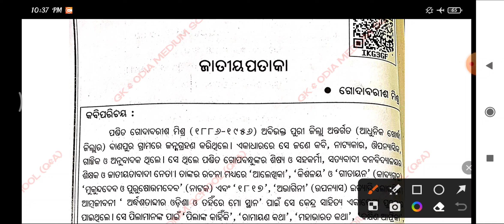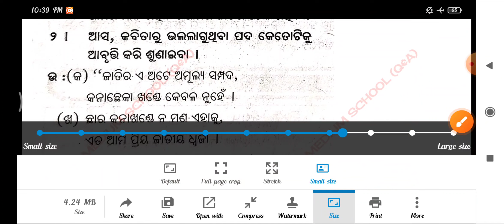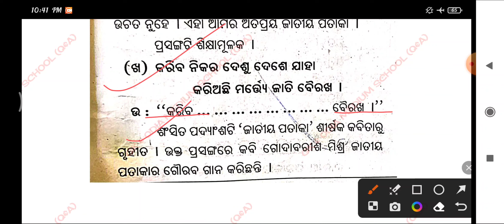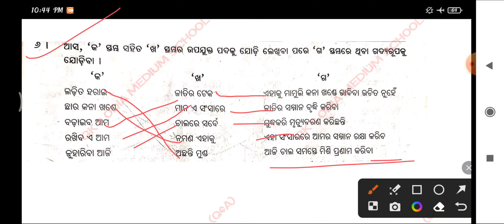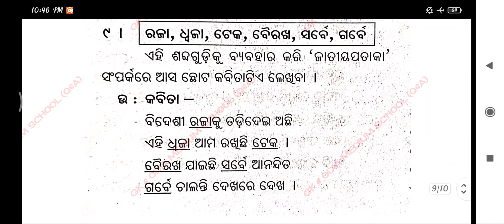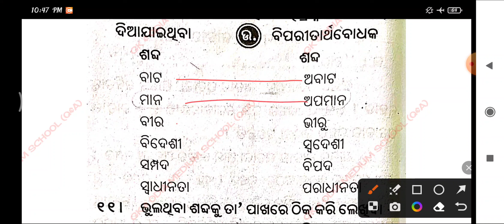Class 8 ସାହିତ୍ୟିକା ପଦ୍ୟ ବିଭାଗ “ଜାତୀୟ ପତାକା” Question Answer ODIA MEDIUM SCHOOL STUDENTS